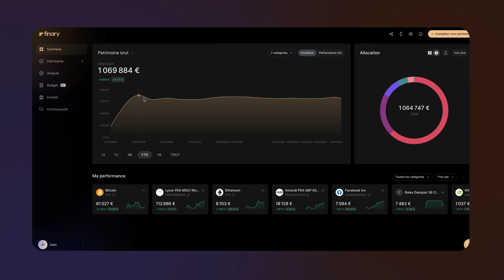Le Compte-titres Ordinaire : le guide complet en 6 minutes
Découvrez le Compte-Titres Ordinaire, l'enveloppe d'investissement par excellence pour investir en bourse ! Malgré l'absence d'avantages fiscaux, le CTO peut s'avérer très intéressant pour vous, notamment en ce qui concerne le régime de transmission. Je vous explique ses spécificités en 6 minutes, top chrono !

💫 Soyez les premiers à vous inscrire et ouvrir une Assurance-Vie made by Finary

❓Des questions supplémentaires ? Nos articles dédiés au Compte-titres

Sommaire :
00:00 - Intro
00:24 - Qu'est ce qu'un Compte-titres Ordinaire ?
00:32 - Qui peut ouvrir un CTO ?
00:55 - Que trouve-t-on dans un CTO ?
01:16 - La fiscalité du CTO
02:56 - L'avantage sur la transmission de du CTO
03:20 - Les avantages du CTO
03:46 - Les inconvénients du CTO
04:29 - Comment ouvrir son CTO ?
05:18 - Conclusion

Restez connectés :
Twitter 👉   / finaryhq
Linkedin 👉   / finaryhq
Instagram 👉   / finary
TikTok  👉   / finaryhq